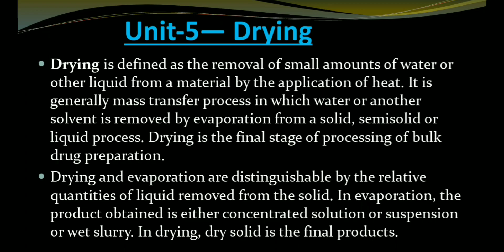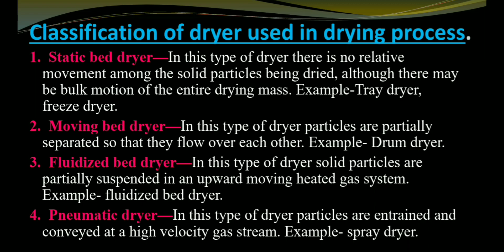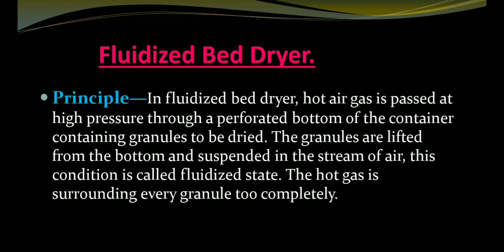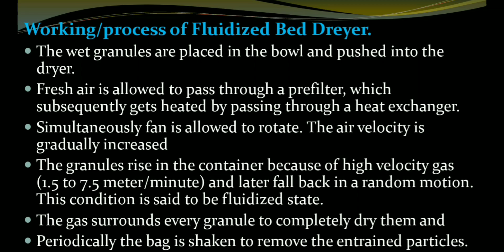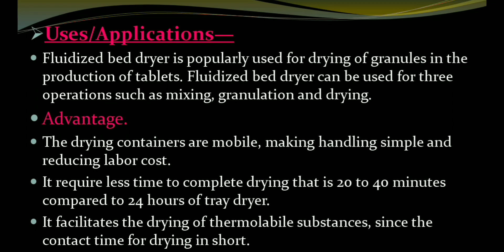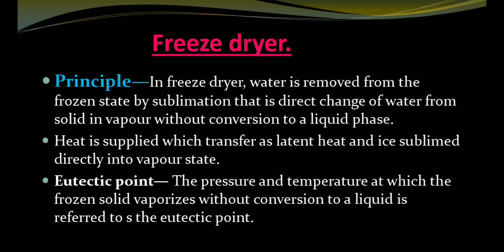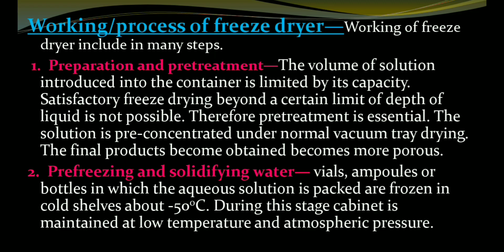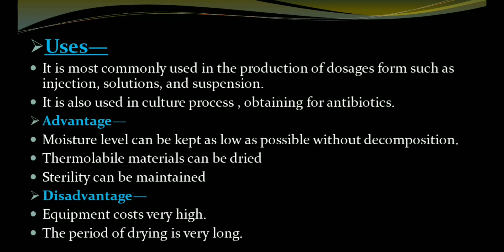Chapter 4, Unit-5 | Drying working of fluidized bed dryer and process of freeze drying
Chapter 4 | Unit operations: Definition, objectives/applications,
 principles, construction and workings of:

Unit 1
Size reduction: hammer mill and ball mill, Noteskarts

Unit 2
Chapter 4, Unit-3 | Mixing: Double cone blender, Turbine mixer, Triple roller mill and Silverson mixer homogenizer Complete notes |
Chapter 4, Unit-4 | Filtration: Theory of filtration, membrane filter and sintered glass filter Complete notes |  @Noteskarts